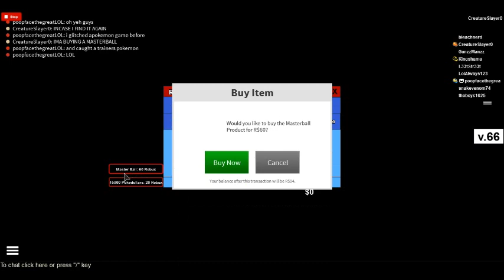THE SHINY MEWTWO ~ Project Pokemon part 1